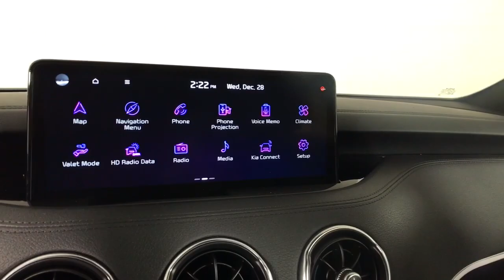2023 Kia Stinger Albany, Schenectady, Colonie, Troy, Glens Falls, NY K23G1241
HiChroma Red New 2023 Kia Stinger GT-Line available in Albany, New York at Destination Kia. Servicing the Schenectady, Colonie, Troy, Glens Falls, NY area.

Destination Kia
760 Central Ave